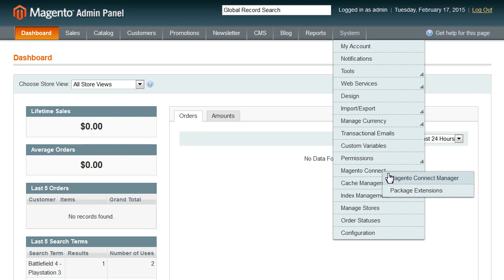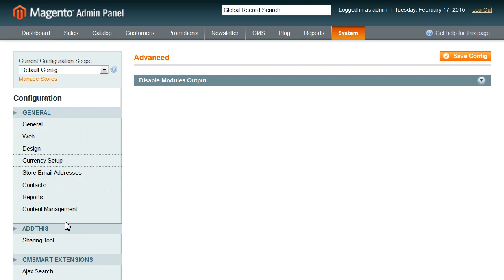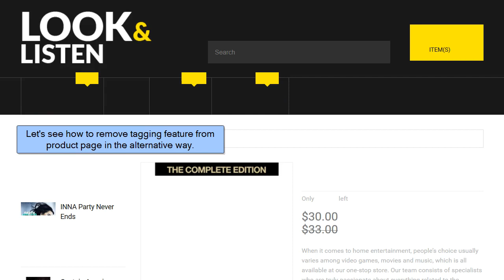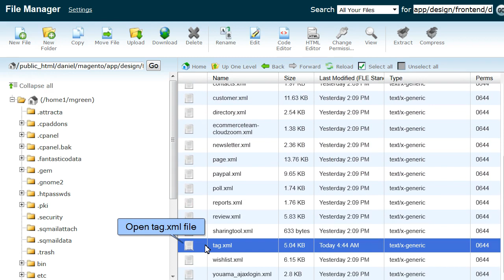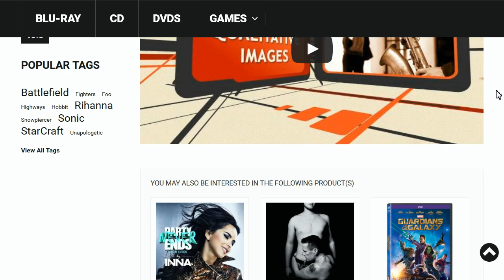Magento. How To Remove The "Tags" Block From A Product Page